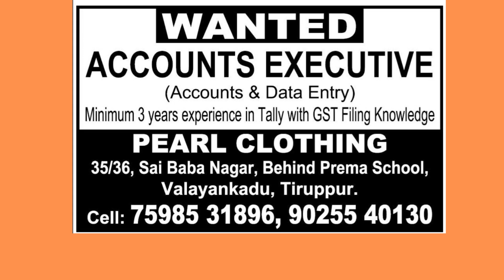07-08-2022 Tirupur Edition Daily Thanthi Ads Jobs